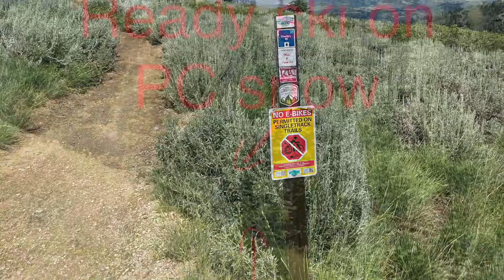I saw a guy ski a short run!!! On 9K PC MTB Trail!!!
8-2-24 at 1 pm I saw a guy ski a short run!!! On 9K PC MTB Charlie’s 9K Trail!!!